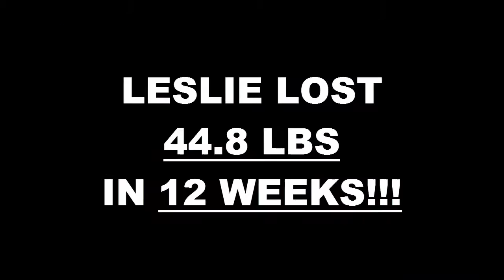Bell Weight Loss Fitness 12 Week Challenge Results - Leslie Olvera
We will now check the result of Leslie's 12 week weight loss challenge!